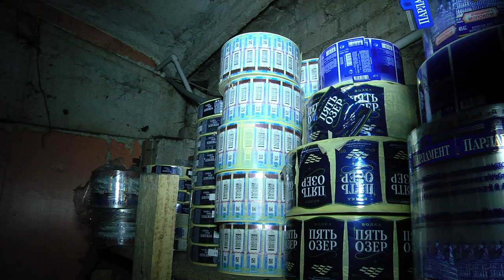ФСБ и полиция обнаружили в Тверской области семь цистерн с “левым” спиртом, 11.12.15 г.